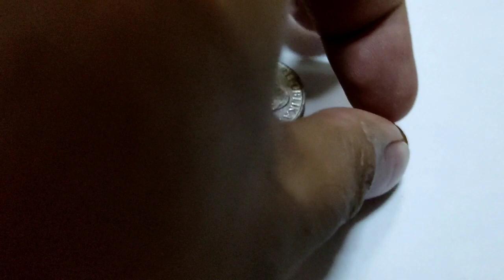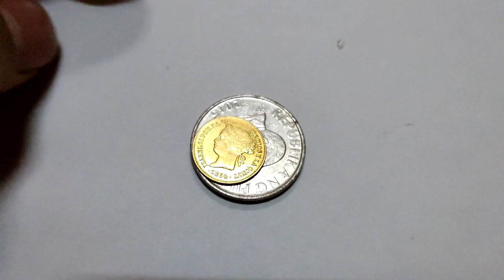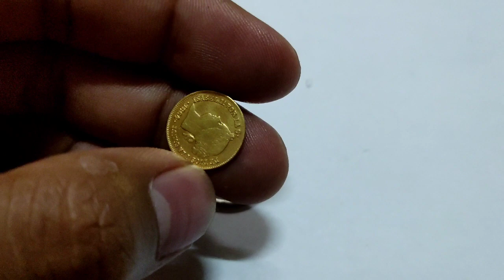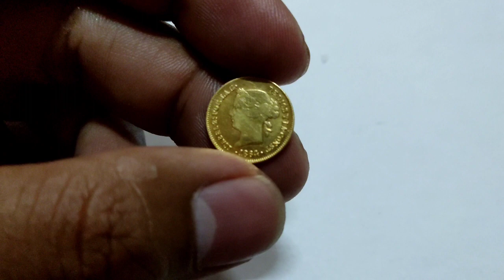1 PISO GOLD COIN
Itong coin na ito ay nag iisang gold coin sa aking collection. Ito ang 1P Isabel ll na gold coin, itong coin na ito ay ginawa noong panahon ng mga espanyol dito sa Pilipinas.